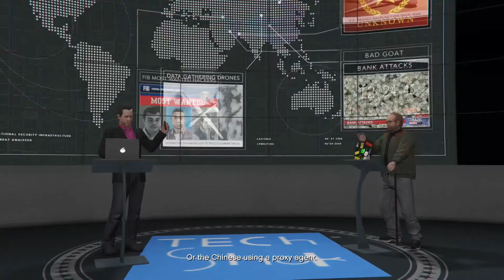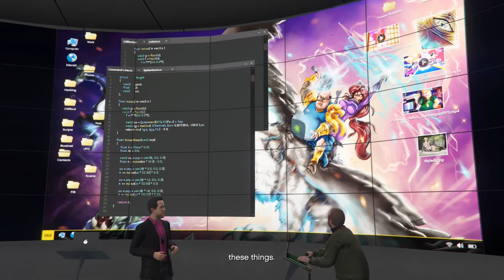WE GOT JARVIS IN THIS BITCH|GTA V doomsday Hiest Facility setup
Hey guys hope you liked this awesome video.
like to see more awesome videos like this.